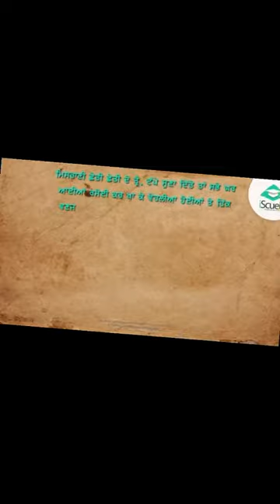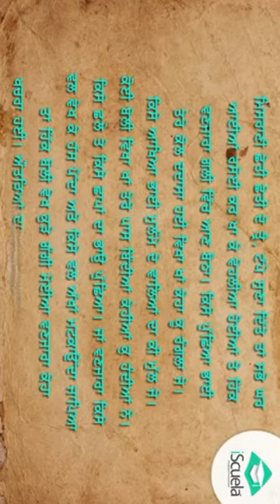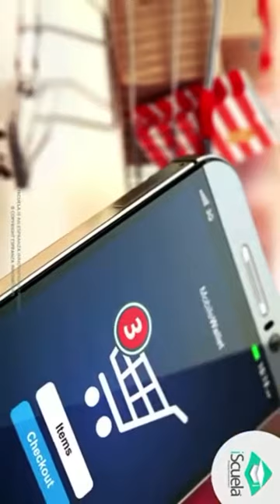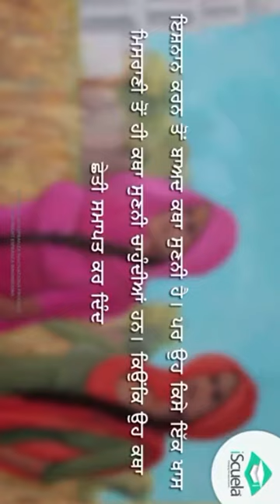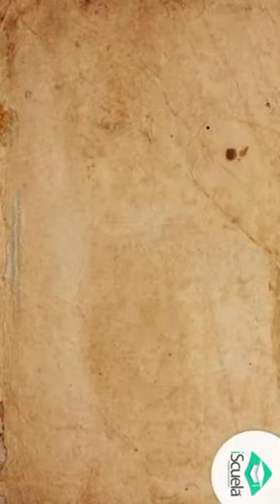ਗਲੀ ਵਿੱਚ||9th ਪੰਜਾਬੀ||Randeep Kaur||Punjabi Mistress||GSSS BOYS GURUHARSAHAI